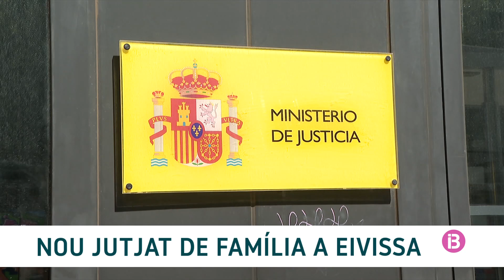RESUM IB3 NOTÍCIES VESPRE 02/04/2024